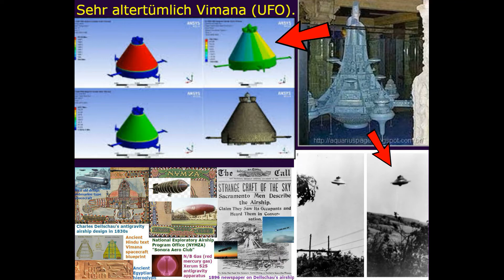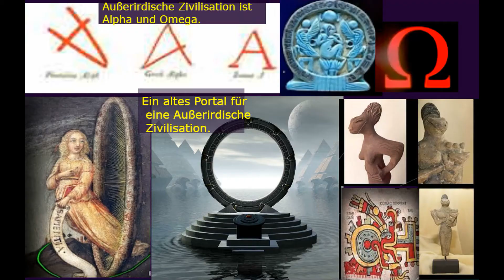Vedik Dünya dışı tanrılar. Vedalar'da UFO'lar. UFO and religion. UFOs in ancient religion.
Dünya çapında tanrıların savaş arabaları (UFO) tasvir edilmiştir. Uzaylılar ve melekler. Vedik dünya dışı tanrılar. UFO ve Hıristiyanlık. ...Hıristiyanlık hakkında UFO hakkında.

Patrik Cyril o hakkında UFO.
ROC, uzaylıları şeytanlara eşitledi ve boşuna yaptı.

UFO ve Slav (Vedik ortodoksluk). Nlonauts Tanrılar.

UFO ve Slav ortodoksluğu. Yıldız İştar-dünya dışı uygarlığın bir sembolüdür. UFO ve din. .……. ……...………...Tanrıların Arabaları. UFO ve kilise. Ezekiel'in vizyonu UFO. Hezekiel uzay gemisinin inişini gördü. Dünya Dışı Tanrılar. İncil'de UFO. UFO ve Hıristiyanlık. UFO ve ortodoksluk. UFO ve kilise. UFO ve din. Uzaylılar ve melekler ve Vatikan. Uzaylılar ve Hıristiyanlık. Uzaylılar Tanrı'nın melekleridir. Din ve dünya dinlerinde UFO'lar. UFO ve Vatikan. Uzaylılar eski Tanrılardır. İsa Mesih dünya dışı bir Tanrıdır. Uzaylılar şeytanlar değil, iblisler değil, düşmüş melekler değil, eski tanrılar değildir. Antik dünyanın dinlerinde yabancı tanrılar. İsa buluta (UFO) yükseldi. UFO'lar şeytanlar değil, iblisler değil, düşmüş melekler değil, tanrıların eski gemileri. Uzaylılar Vedik Tanrı'nın melekleridir. Vaftiz Eski Mısır'da zaten vardı. Dünya Dışı Yaratıcılar. Hıristiyanlık pagan sembolleri. Nlonauts.
Nlonautlar, bunlar şeytanlar değil, şeytanlar değil, düşmüş melekler değil, eski tanrılar. UFO ve Vatikan. İsa Mesih buluta (UFO) yükseldi. Eski astronotların teorisi. Vedalar'da UFO'lar. Eski dünya dışı tanrılar. Uzaylılar şeytanlar değil, iblisler değil, düşmüş melekler değil, eski tanrılar değildir. Uzaylılar ve melekler. Trinity pagan Tanrılarıdır. Dünya Dışı Yaratıcılar. Haç pagan bir semboldür. Eski inançlarda UFO'lar. Uzaylılar ve melekler. İsa Mesih bir uzaylı.\ İncil'de UFO. Haç antik pagan Tanrıdır. Uzaylılar İncil Tanrılarıdır. Eski inançlarda UFO'lar. Antik metinler ve inançlarda UFO'lar. UFO antik varlığı. Eski çağlardan beri dünya dışı tanrılar. Eski dünya dışı Vedik inanç. İncil UFO hakkında ne diyor? Tanrı Baba (Cins). Eski astronotların teorisi. Eski Vedik inanç. Birleşik Vedik kültür. Hıristiyanlık/ UFO İncil önce Mesih'in sembolü. Antik pagan inançlarında Trinity. Uzaylılar Tanrılar. Uzaylılar Slav Tanrısı-Baba'nın (cins) melekleridir. Nlonauts. Ortodoksluk UFO hakkında. Ortodoks Kilisesi UFO gibi fenomenler hakkında ne düşünüyor?
 فيديك الأطباق الطائرة والمسيحية ... المسيحية حول الأطباق الطائرة

البطريرك كيريل حول الأطباق الطائرة.
(روك) يساوي الفضائيين بالشياطين وفعل ذلك من أجل لا شيء

UFO And Slavic (Vedic Orthodoxy). آلهة حديثي الولادة

الأطباق الطائرة و الأرثوذكسية السلافية نجم عشتار-هو رمز حضارة من الفضاء الخارجي. الأطباق الطائرة والدين .عربات الآلهة الأطباق الطائرة والكنيسة رؤية (إيزيكيل) عبارة عن جسم غريب. (إيزيكيل) رأى سفينة فضائية تهبط. آلهة من الفضاء الخارجي. طبق طائر في الإنجيل الأطباق الطائرة والمسيحية الأجسام الغريبة و الأرثوذكسية الأطباق الطائرة والكنيسة الأطباق الطائرة والدين الفضائيين والملائكة والفاتيكان الأجانب والمسيحية. الفضائيون هم ملائكة الله UFOs in religion and religions of the world. الأطباق الطائرة والفاتيكان الفضائيون هم الآلهة القديمة يسوع المسيح هو إله من الفضاء الخارجي. الفضائيون ليسوا شياطين ، شياطين ، أو ملائكة ساقطين ، لكن آلهة قديمة. آلهة غريبة في أديان العالم القديم يسوع صعد على سحابة (UFO). الأطباق الطائرة ليست شياطين ، ليست شياطين ، ليست ملائكة ساقطة ، بل سفن قديمة من الآلهة. الفضائيون هم ملائكة إله فيديك التعميد كان بالفعل في مصر القديمة مخلوقات من الفضاء الخارجي رموز وثنية في المسيحية (نيوناتي)
نيوناتي ، انها ليست الشياطين ، لا الشياطين ، لا سقوط الملائكة والآلهة القديمة. الأطباق الطائرة والفاتيكان السيد المسيح صعد على a سحابة (جسم غريب). نظرية رواد الفضاء القدماء جسم غريب في فيداس آلهة فضائية قديمة الفضائيون ليسوا شياطين ، شياطين ، أو ملائكة ساقطين ، لكن آلهة قديمة. الكائنات الفضائية والملائكة الثالوث آلهة وثنية مخلوقات من الفضاء الخارجي الصليب هو رمز وثني الأطباق الطائرة في المعتقدات القديمة. الكائنات الفضائية والملائكة يسوع المسيح كائن فضائي الأطباق الطائرة في الإنجيل الصليب هو إله وثني قديم الفضائيون هم آلهة الكتاب المقدس الأطباق الطائرة في المعتقدات القديمة. الأجسام الغريبة في النصوص والمعتقدات القديمة وجود جسم غريب قديم آلهة من الفضاء الخارجي من العصور القديمة. الإيمان الخارجي القديم فيديك. ماذا يقول الكتاب المقدس عن الأجسام الغريبة ؟ الله الأب (رود). نظرية رواد الفضاء القدماء الإيمان القديم فيديك. الثقافة الفيدية الموحدة. رمز المسيح قبل المسيحية / جسم غريب في الإنجيل. الثالوث في معتقدات وثنية قديمة آلهة فضائية الكائنات الفضائية هي ملائكة الرب السلافي الأب (رود). (نيوناتي) الأرثوذكسية حول الأجسام الغريبة. ما رأي الكنيسة الأرثوذكسية في ظواهر مثل الأطباق الطائرة ؟